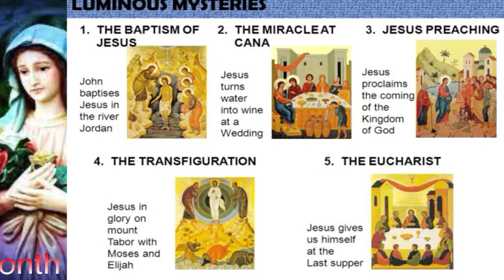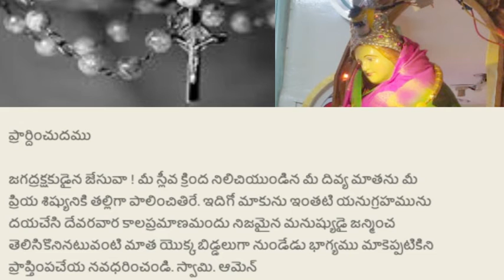Rosary on the eve 20 May 2021